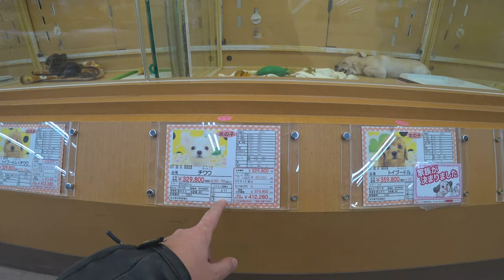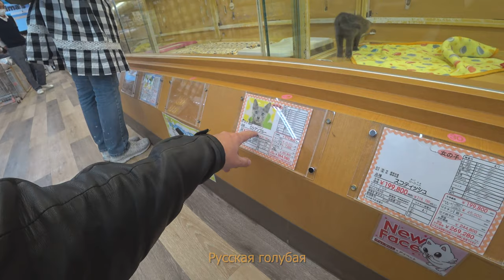Япония Крупнейший хоум центр где есть всё ч3 Домашние питомцы, товары для спорта, растения и т п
Япония  Крупнейший хоум центр где есть всё ч3 Домашние питомцы, товары для спорта, растения и другое. Заключительная часть.
► Япония. Праздники, мероприятия и отдых.
► Жизнь в Японии и разные полезности.
►Япония с высоты птичьего полёта.
►Япония. Японские школы и уроки.